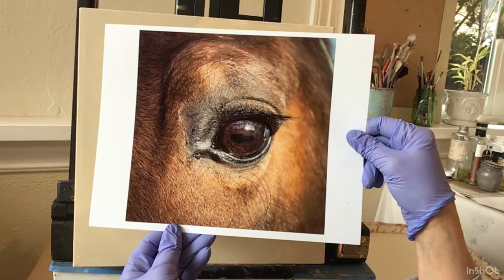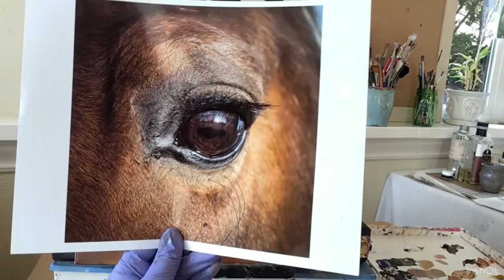How to Paint The Eye~Horse~ Demonstration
How to paint a horse or animal eye? Painting the eye of this horse, step by step, I demonstrate how I layer the paint to achieve an eye full of life!  Painting Alla Prima, I complete this painting in one painting session. In this video you will learn, from start to finish how to add the details to the the eye.
Cheers! Janet Ferraro
By :Ikson Music
My Etsy Shop, Ferraro Fine Art, for fine art giclee prints and originals.
This painting is painted in oil on a 12 X 12 stretched canvas.